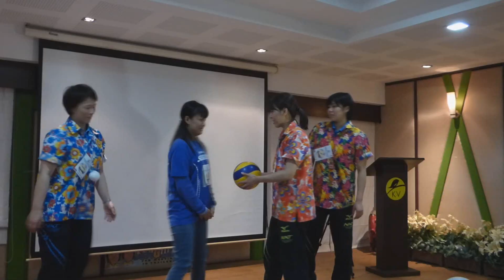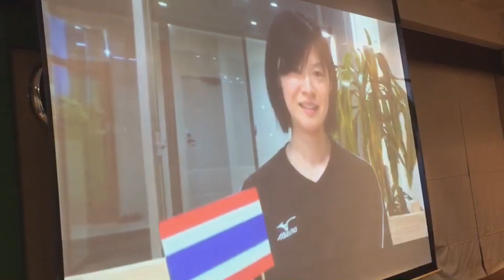Okayama Seagulls Thailand Fanclub Meeting #1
7 March 2018 in Bangkok
มีทติ้งแฟนคลับสโมสรโอะกะยะมะซีกัลส์ครั้งที่ 1

ขอขอบคุณ ผู้สนับสนุน
สโมสรวอลเลย์บอล Okayama Seagulls
ธนาคารแห่งประเทศจีน
บริษัท ไดยะ อินดัสทรี จำกัด
บริษัท โอคายาม่า คอนเวนชั่น เซ็นเตอร์ จำกัด
สถานีโทรทัศน์ NHK โอคายาม่า
องค์การส่งเสริมการค้าต่างประเทศของญี่ปุ่น
จังหวัดโอคายาม่า

タイで感謝会のビデオです、皆さんご覧ください！

中国銀行
ダイヤ工業株式会社
日本貿易振興機構 ( ジェトロ )
NHK岡山
岡山コンベンションセンター株式会社
岡山市
岡山シーガルズ